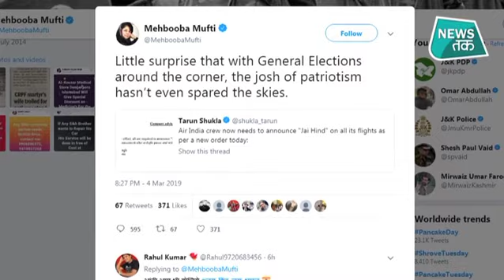‘जय हिंद' वाले फरमान पर महबूबा को ऐतराज | News Tak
‘जय हिंद' वाले फरमान पर महबूबा को ऐतराज
पायलटों के जय हिंद कहने पर किसी कोई आपत्ती हो या ना हो लेकिन महबूबा ने तो अपना आपत्ती दर्ज करा दी है... इसमें भी महबूबा को चुनावी रंग मिला नजर आ रहा है... जय हिंद बोलने के फरमान पर जम्मू कश्मीर की पूर्व मुख्यमंत्री और पीडीपी की नेता महबूबा मुफ्ती ने आपत्ति जताई है. उन्होंने कहा कि आम चुनाव नजदीक है इसलिए देशभक्ति का जोश अब आसमान में भी दिखने लगा है.